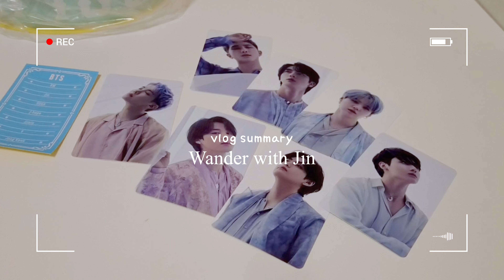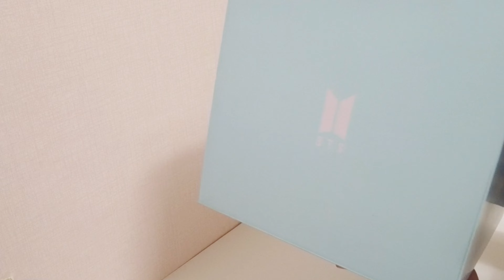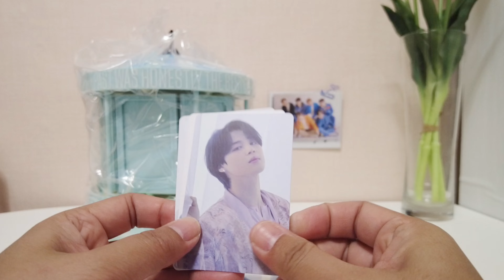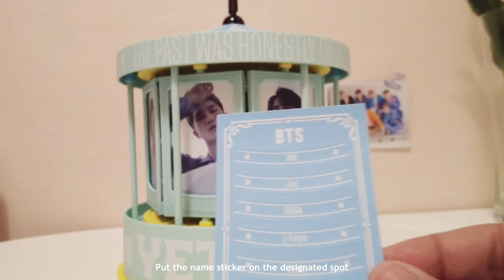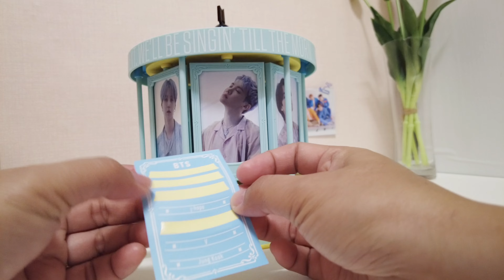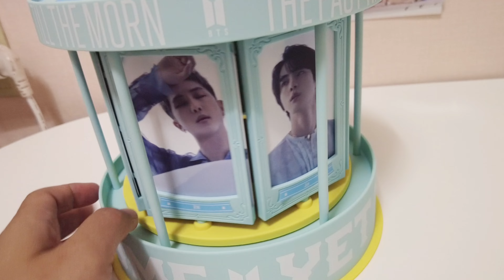unboxing | bts merch box #11 YET TO COME music box & photocard set | 방탄소년단 머치박스 11 언박싱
💜 Hallyu friends! This is Jin~ A Filipina based in Korea! Mostly I create travel and lifestyle videos and even Korean drama filming location videos. I hope you enjoy every video on my channel. Thank you for supporting and hope to see you again. 😊

📍 I n q u i r i e s / C o l l a b o r a t i o n s:

📍 D i s c o u n t   c o d e s   a n d   a f f i l i a t e s:
SEOULBOX (K-culture in a box)

💜 P r o d u c t i o n:
Filmed with iPhone 13Pro and DJI Pocket 2
Edited via VLLO video editor